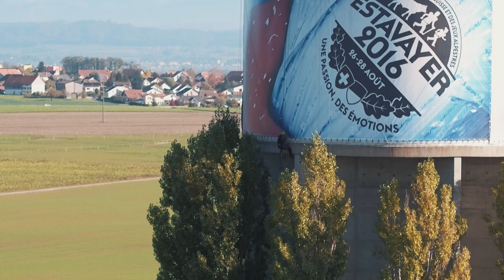Du haut des cimes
Intervention de l'entreprise "Du Haut des Cimes" pour retirer la bâche "Estavayer 2016" sur la tour d'eau à Estavayer-le-Lac